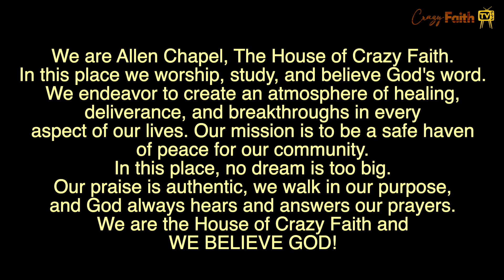Crazy Faith TV - 150th Church Anniversary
Be Blessed!

Please feel free to send your mobile offerings to our Givelify account!